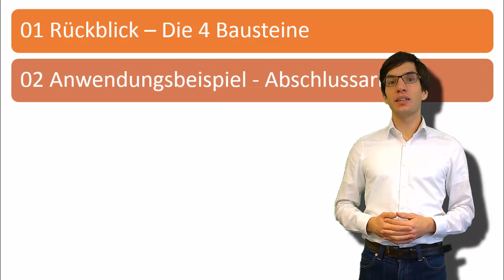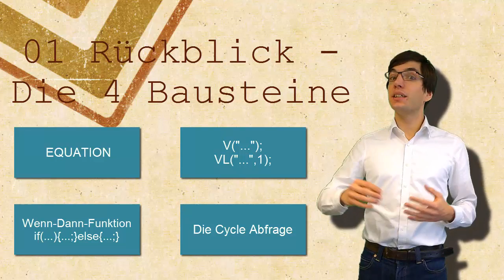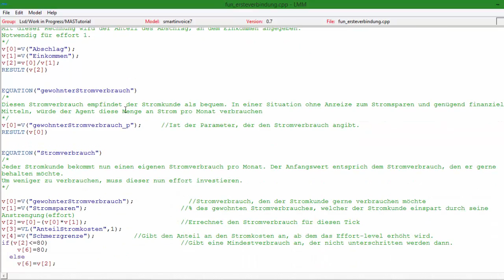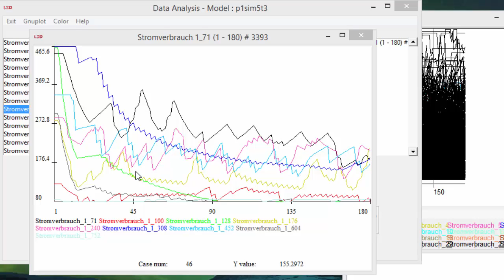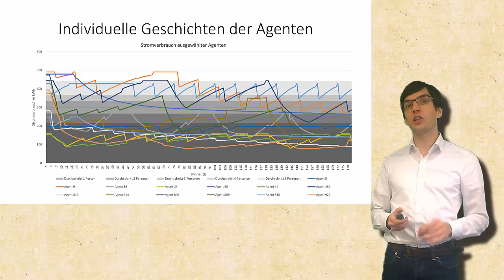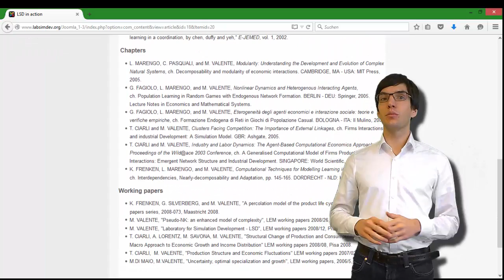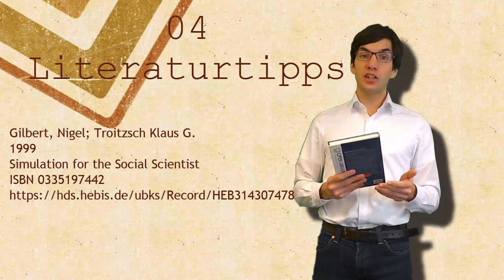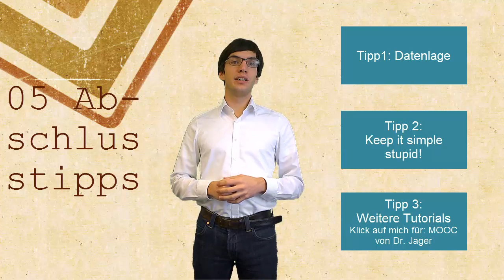Tutorial 10 Transfervideo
Tutorial über Multiagentensimulation (Agentenbasierte Modellierung) von Stefan Puke mit dem Computerprogramm LSD (Laboratory for Simulation Development).
Erste einfache Schritte zu einem eigenen Multi-Agenten-System.

Im Tutorial 10:
-Transfervideo
-Motivation ein eigenes Multiagentensystem zu programmieren
-Anwendungsideen
-Zusammenfassung des Onlineseminares